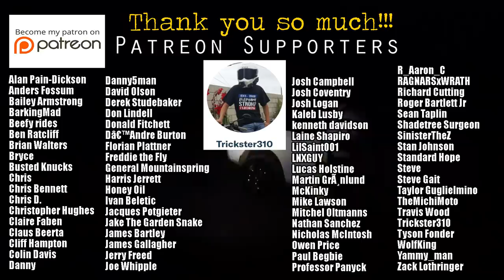Clown goes nuts on mountain trails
This video made possible by:
Trickster310
Bailey Armstrong
Colin Davis
Derek Studebaker
Dâ€™Andre Burton
Florian Plattner
Honey Oil
Michael Stanfield
Nicholas McIntosh
Paul Begbie
R_Aaron_C
Richard Cutting
Rob Price
Roger Bartlett Jr
Sean Gonzales
Sebastian Eibl
Taylor Guglielmino
+Voss Helmets+
Suburban Delinquent is protected by:
Mail
Suburban Delinquent

Helmets: VOSS/988/989/X1
Jackets: ICON - Daytona, Pilot - Perforated leather
Gloves: Oakley
Boots: Adidas
Misc - PlugFones Earplug/Headfones
Cameras: GoPro Hero3+, Turnigy HD ActionCam, Hero4+, Session 5
Microphone: Sony ECMCS3 Microphone, Purple Panda
Editing: Adobe Premiere, Adobe Photoshop, MacBook Pro
Misc: GoPro wifi Remote, SanDisc Extreme 64GB, Sena 30k